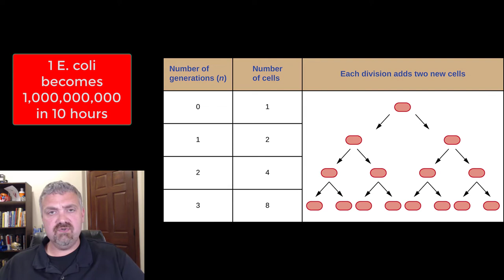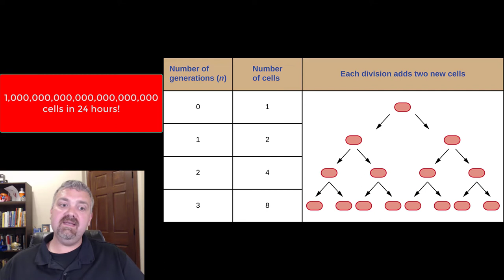Bacterial Generation Time: Microbiology